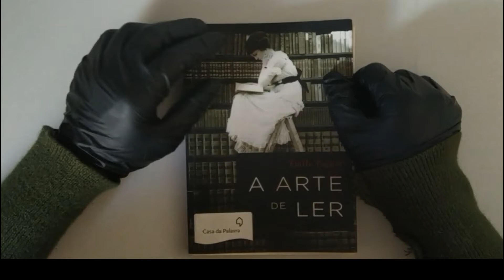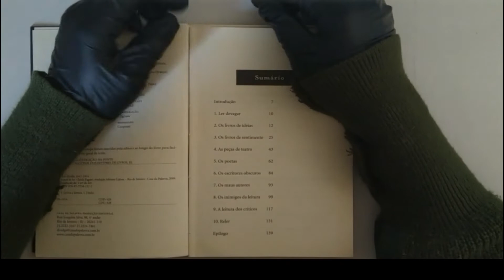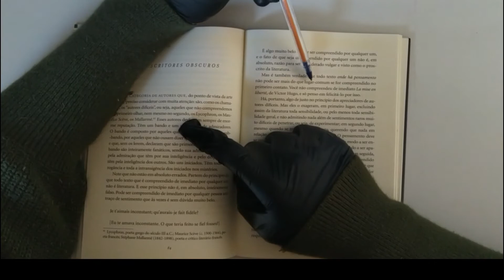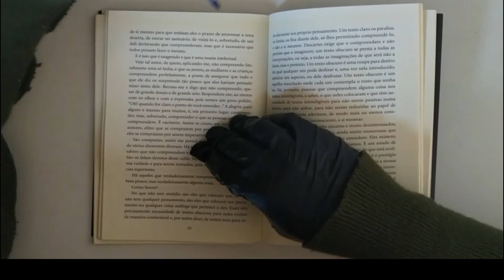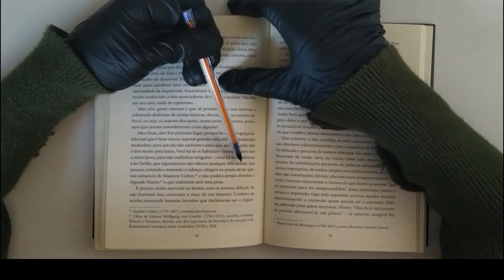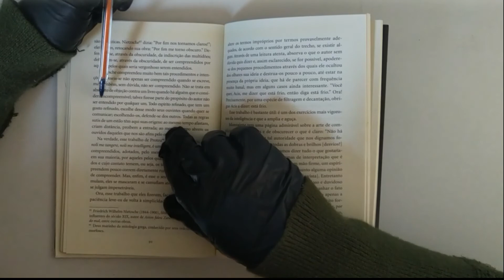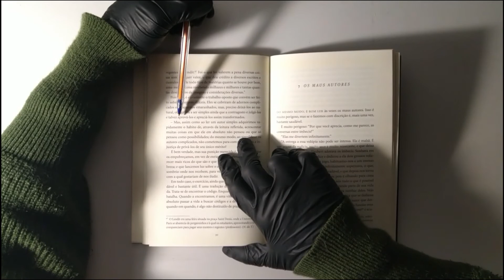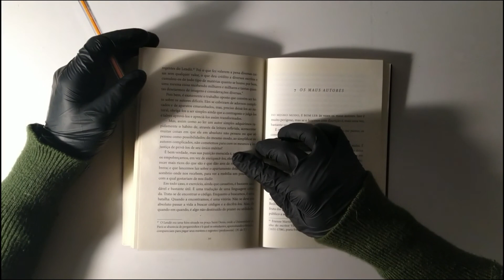OS ESCRITORES OBSCUROS (A ARTE DE LER – ÉMILE FAGUET)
Há textos que são obscuros porque foram escritos para serem confusos e ponto final. Há leitores que desprezam as ideias enunciadas com clareza e sentem grande prazer nos autores obscuros.
Neste texto de Émile Faguet, capítulo de seu livro A Arte de Ler (L'art de lire), ele disserta sobre o assunto e é difícil não se identificar com o perfil de autores e leitores que o autor apresenta.
Vamos ler?
Agradeço a sua atenção. Se interessar, veja por favor a introdução deste canal e, se possível, compartilhe também uma leitura.

Referência do texto lido:
FAGUET, Émile. A arte de ler. Rio de Janeiro: Casa da Palavra, 2009.

Título original: L'art de lire.